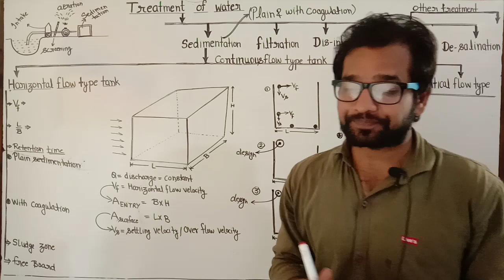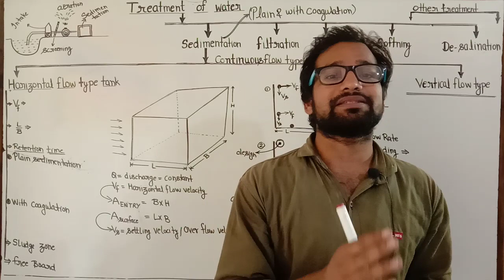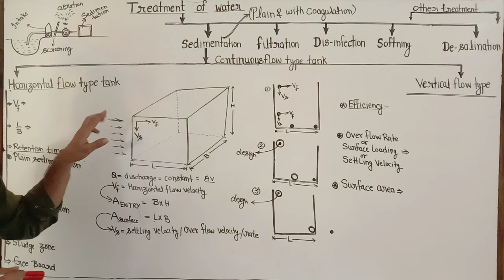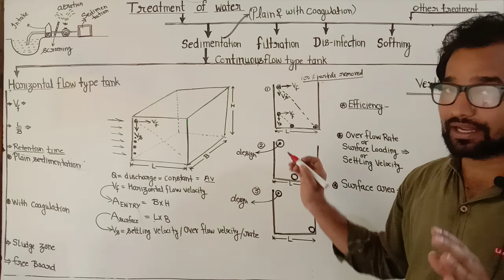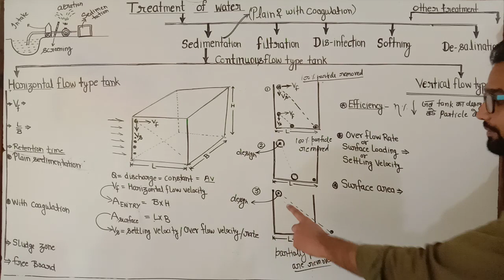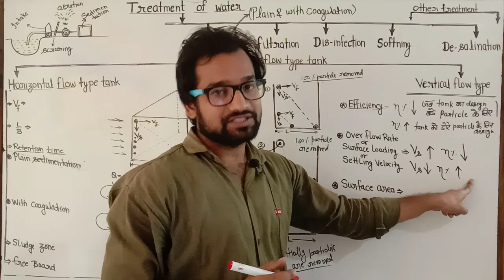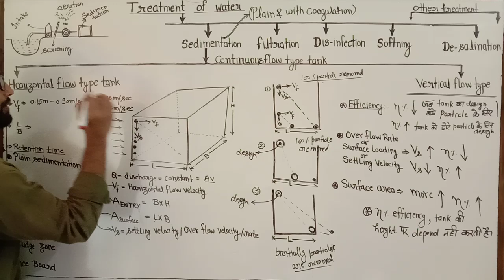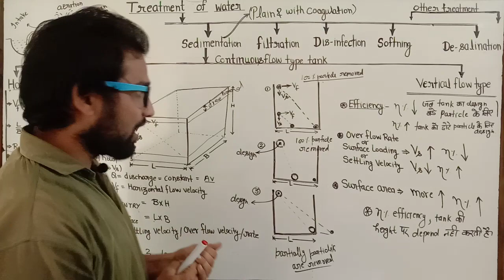Part 4 ! Environment lecture ! water and waste water engg ! Continuous flow type sedimentation tank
Length to width ratio in sedimentation tank ! Over flow rate in sedimentation tank ! Surface loading in sedimentation tank ! Efficeincy of sedimentation tank ! Settling velocity of sedimentation tank !